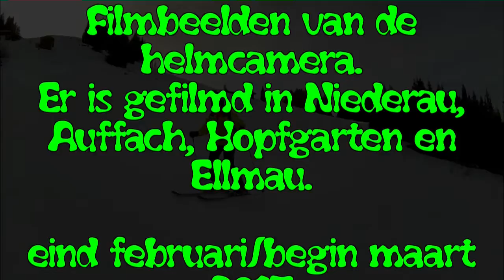2017 Skivakantie feb maart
Beelden van de helmcamera uit Niederau, Auffach en Skiwelt